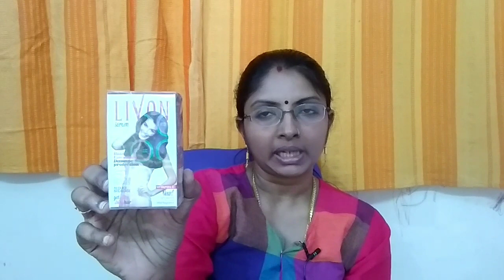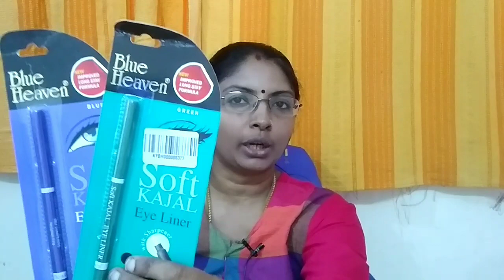Nykaa Mini Shopping Haul in Tamil||Affordable Beauty Products Nykaa Online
Hi Friends here I have shared my Nykaa Mini Shopping Haul.Recently I have purchased some Nykka Beauty Products Online.Hope you all like this.

Livon Hair serum 20ml rs.54
khadi Sweet Almond oil
Blue Heaven soft Kajal eyeliner blue
Blue Heaven soft Kajal eyeliner green
Lakme 9to5matte and Mouse lip and cheek colour shade Fusia suede

Four Braided hairstyle

Feel free to post your comments and feedbacks

With LUV
Raji